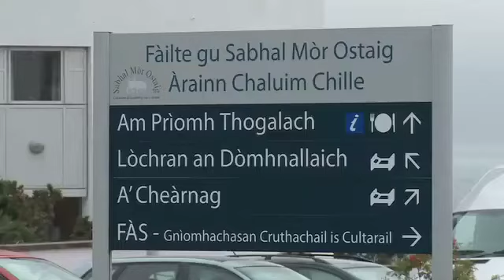Cash for culture and education projects on Skye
The First Minister today announced £130,000 to support sound archiving and film making projects based on Skye. The Scottish Government will provide £100,000 for the National Library of Scotland to pilot a National Sound Archive for Scotland working with Tobad an Dualchais - a project to digitise catalogue and preserve sound recordings from across Scotland dating back more than 80 years. A further £30,000 will support the educational work of MGAlba to encourage more young people to engage in Gaelic filmaking.